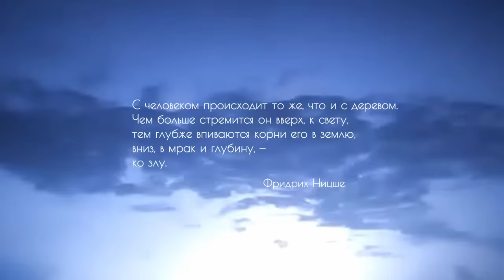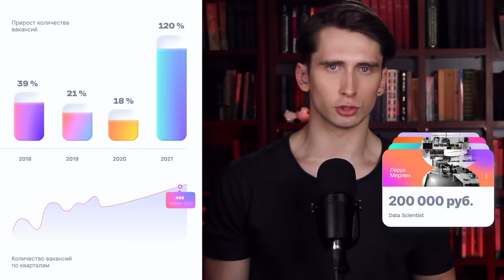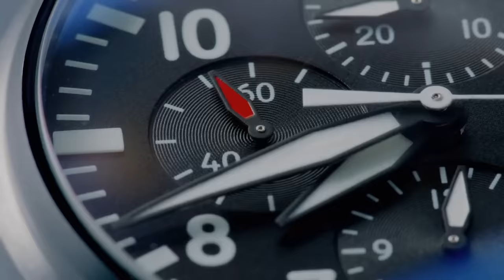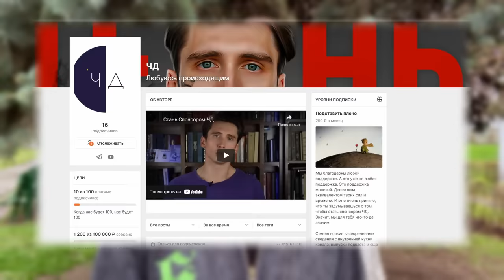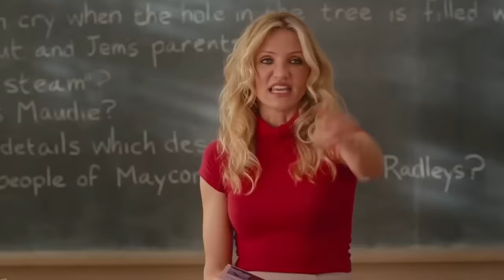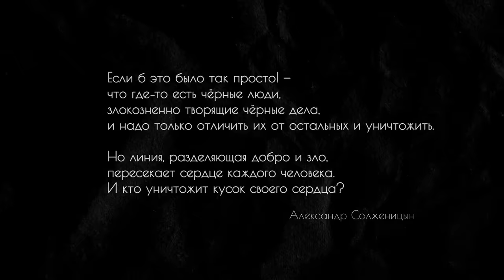Грязная тайна о тебе, которую ты боишься узнать | ЧД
Тень, психология, Карл Юнг, зло, тёмная сторона
⬇⬇⬇смотри, что тут есть⬇⬇⬇

😻 Автор кота, Виталий Толстиков, художник-аниматор (inst) @sloth_cg

👣Автор чёрных коридоров, Егор Логачёв, художник-аниматор (inst) @gonya7

🍄 Автор анимации в стиле "Марио", Андрей Олейников (тг) @AOG_Production

🤝А ещё ты можешь разово помочь развитию канала, закинув любую сумму на Юмани (бывший Яндекс-кошелёк)

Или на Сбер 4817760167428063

00:00 История одного котика
1:52 Почему мы любим злодеев
3:27 Добро и зло - условность
5:47 ТЕНЬ Юнга
9:18 Обесценивание невыбранной альтернативы
14:33 Зачем нужно дружить с Тенью
21:14 Как встретить свою Тень
25:24 Финалочка

Последствия от изменения предпочтений в результате выбора могут иметь долгосрочный характер